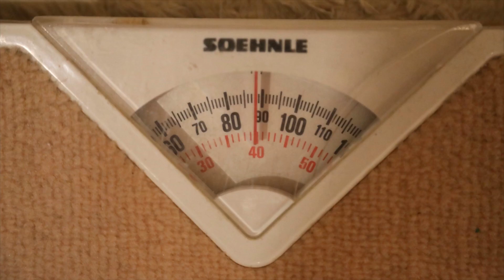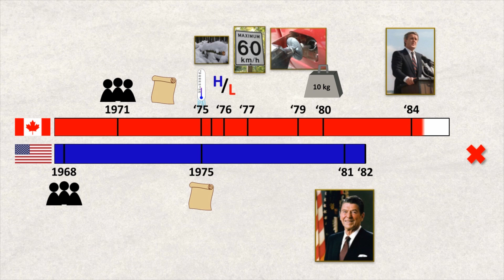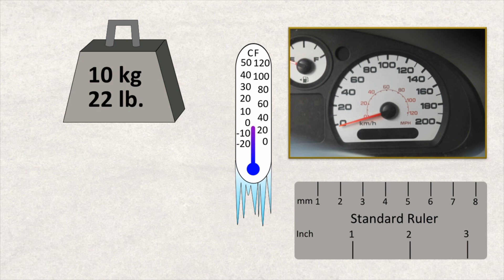Canada is Metric-ish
Ever wonder why Canadians use a cocktail of measurements from the metric, imperial and american measurement systems? In this video I go over the history of the measurements in Canada and what happened during metrication to give us the system we have today.